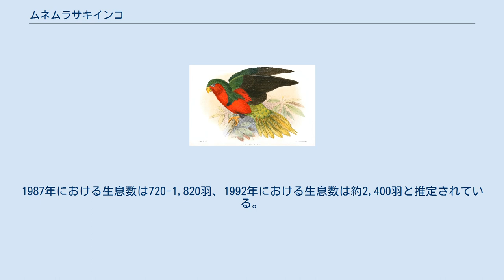ムネムラサキインコ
ムネムラサキインコ（Vini stepeni）は、オウム目インコ科ムスメインコ属に分類される鳥類。
 イギリス（ヘンダーソン島）固有種 全長19cm。
頭部や胴体上面は緑色、腰や尾羽基部の下面（下尾筒）は黄緑色の羽毛で覆われる。
尾羽上面は黄緑色で、下面は黄色。
顔から胸部にかけては赤い羽毛で覆われ、緑色や紫色の斑紋が入る。
腹部は青紫色の羽毛で覆われる。
翼は上面が緑色、下面は赤い羽毛で覆われる。
 虹彩はオレンジ色。
嘴や後肢の色彩はオレンジ色。
 原生林や海岸林に生息する。
小規模な群れを形成し生活する。
 食性は植物食傾向の強い雑食で、ココヤシの花やその蜜、花粉、果実、昆虫などを食べる。
樹洞（折れた幹、ココナシの実に空いた穴、他の鳥類の古巣を用いた例もある）に巣を作り、6-8月に1回に2個の卵を産む。
飼育下では雛は孵化してから8週間で巣立った例がある。
 生息数は安定していると考えられているが、分布域が極めて限定的なため絶滅が危惧されている。
ヘンダーソン島は1988年に世界遺産に登録され、保護されている。
1987年における生息数は720-1,820羽、1992年における生息数は約2,400羽と推定されている。